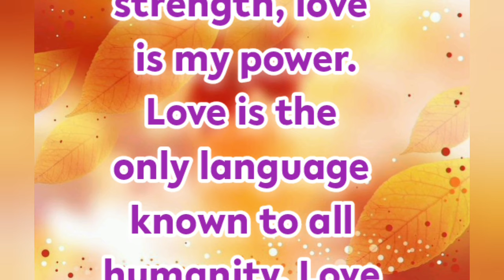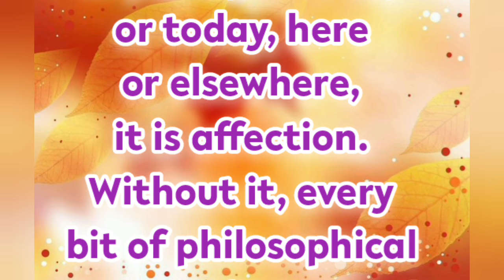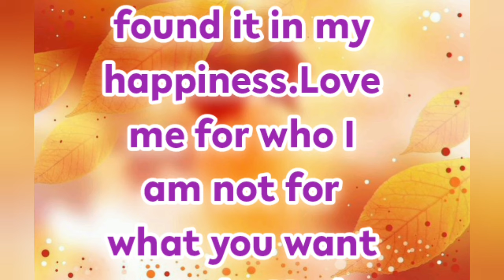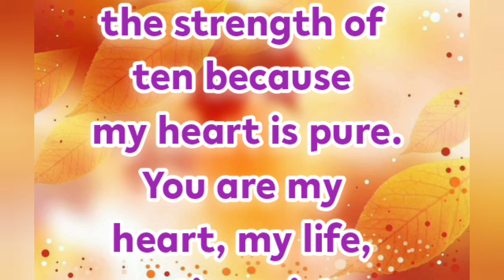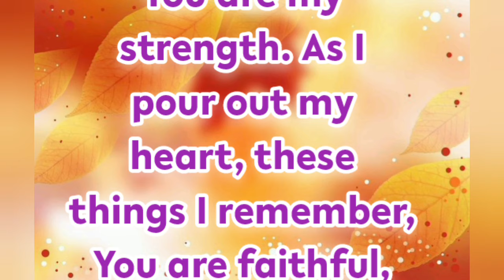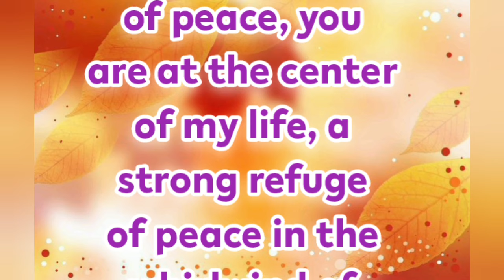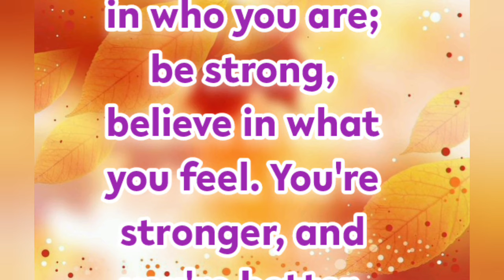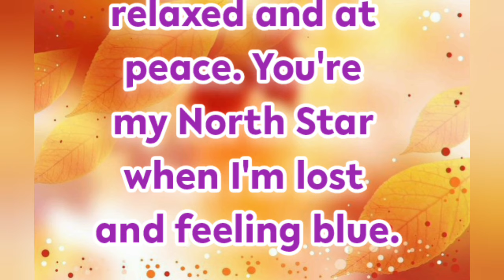New Fazza Poems | My Strength | Sheikh Hamdan Poetry |Crown Prince of Dubai Prince Fazza Poem 2024